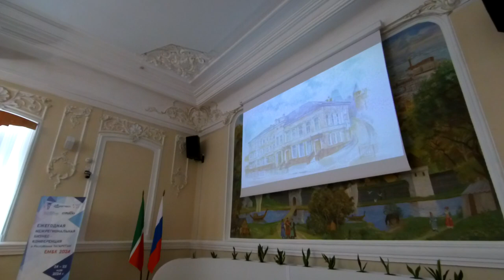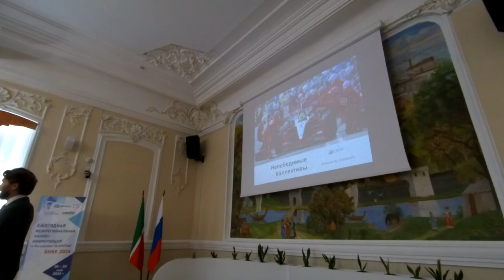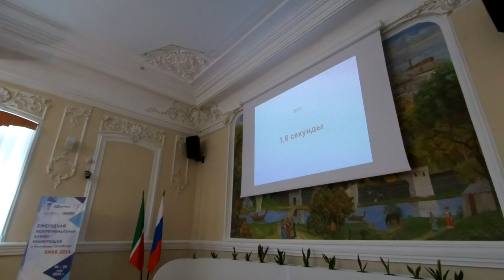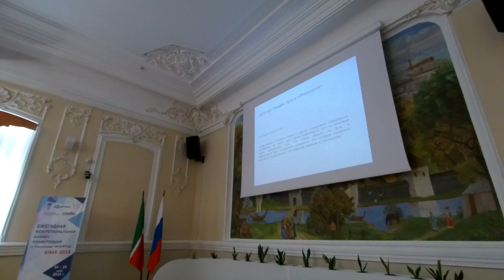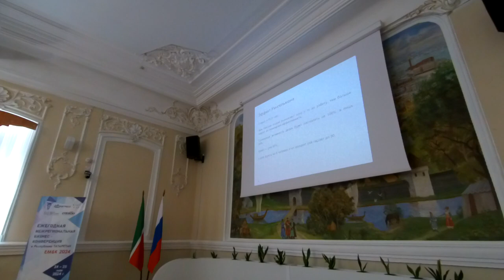Александр Макаров. Непобедимые коллективы #14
00:00:00 Корпоративная культура и непобедимые коллективы
• Обсуждение важности корпоративной культуры и ее влияния на работу сотрудников.

• Примеры успешных коллективов, таких как Формула-1 и русская армия в 1829 году.

00:11:05 Военные истории и примеры героизма
• Рассказ о подвигах русских солдат в русско-турецких войнах и их готовности идти до конца.

• Примеры героизма и ответственности, таких как спасение людей в буране и отказ от личных удобств ради выполнения боевой задачи.

00:17:23 Совесть и корпоративная культура
• Важность совести и высоких нормативов в работе и клиентском сервисе.

• Примеры людей, которые готовы жертвовать собой ради других и работать на совесть.

00:19:45 Эксперимент с командой
• В 1913 году ученый-агроном Рингнгельман провел эксперимент, в котором команда из двух человек смогла поднять вес, который они не могли поднять по отдельности.

• Он также провел эксперимент с перетягиванием каната, где команда из двух человек смогла поднять больше, чем один человек.

00:21:04 Анекдот о бане и искусстве любви
• В анекдоте мужчины в бане обсуждают искусство любви, и один из них говорит, что это всегда можно исправить.

• Этот анекдот не смешной, но он отражает медицинский факт, что люди не могут изменить свои способности в команде.